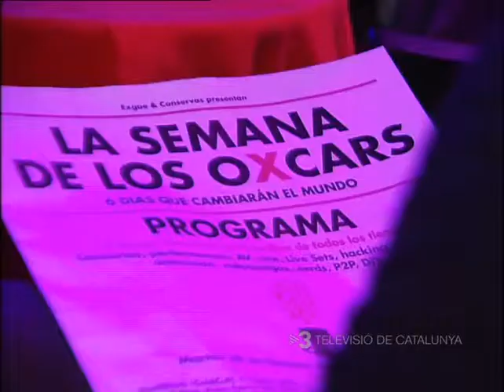Xnet presenta: Los Oxcars 2008 en tv3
Los oxcars en tv3
el mayor evento de cultura libre de todos los tiempos